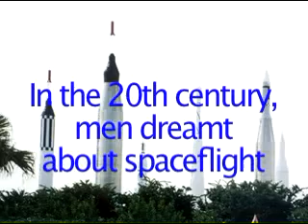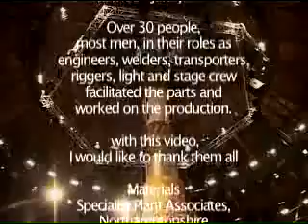Gravity, Aleksandra Mir, 2006 (The Arts Catalyst)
Aleksandra Mir's vast rocket (20 metres high), a monumental ephemeral sculpture, was built in the former engine shed of The Roundhouse in September 2006. It was constructed out of junk: steel, fibreglass, tractor tires, industrial fans and a discarded tank from a toothpaste factory.  It took two days of construction on site, stood erect for three days only and was dismantled in another two days.

The rocket that effectively went nowhere is commemorated through a mixture of production stills, drawings, space ephemera and the artists own pin up photos taken in scrap yards around England during the search for old and dirty things to make the work.  Throughout the calendar, data inserted in its corresponding date highlights failure or resistance in the history of space exploration  a catalogue of various failures, disasters, minor mishaps and political hurdles.